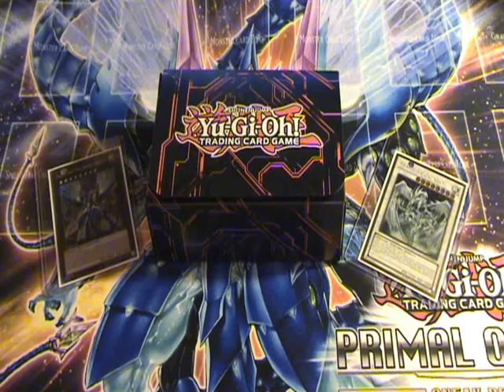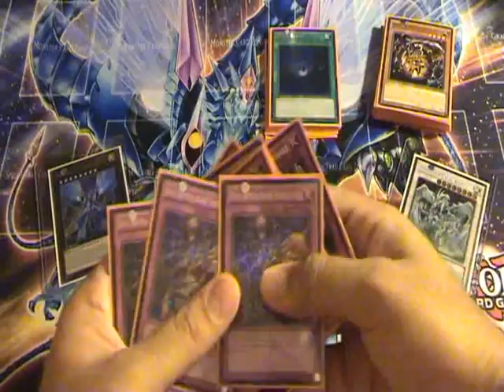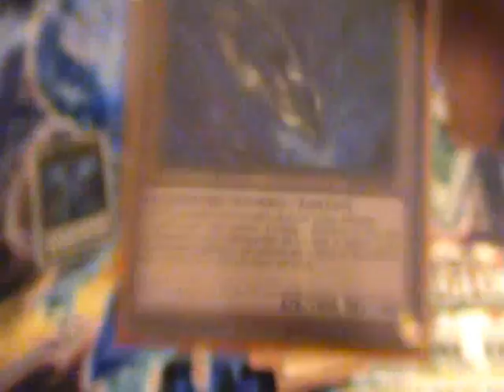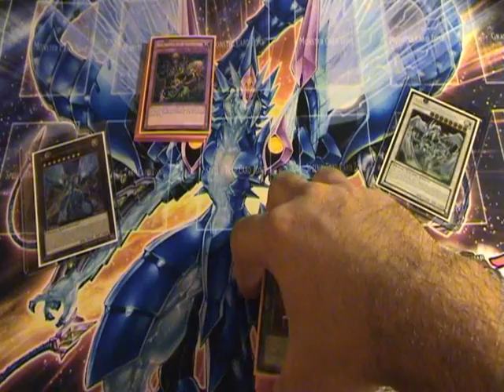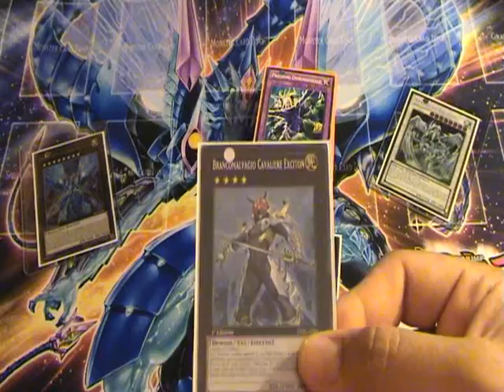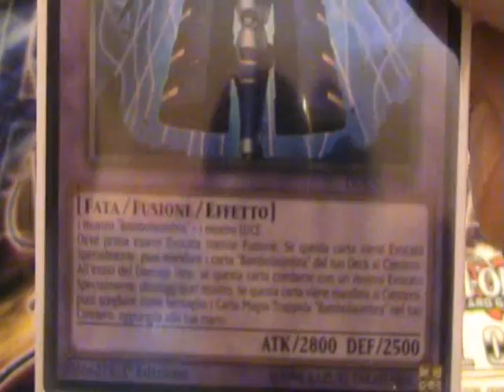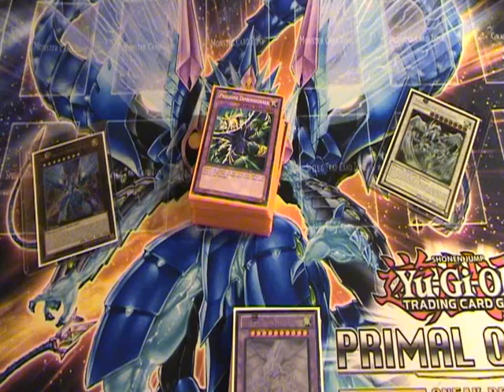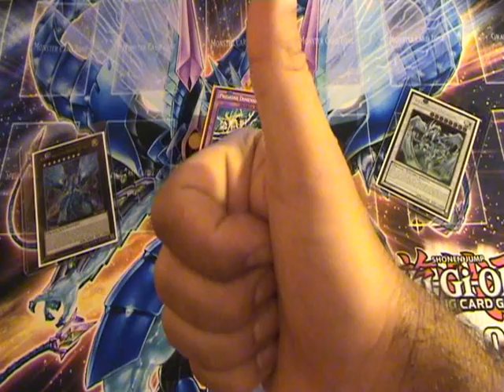YU-GI-OH! Deck Profile T.L.S. (Traptrix - Lightsworn - Shaddoll)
Eccomi qua con una nuova deck profile, come da richiesta da un utente iscritto al mio canale (Gabriele). Questa nuova deck profile, unica credo fino ad ora sulla rete, è una combinazione tra 3 archetipi e cioè tra le "Trappolatrici", il "Fedele della Luce" e nuova new entry nata dalla nuova espansione Alleanza dei Duellanti, Bambolaombra.

Per coloro che guarderanno il video voglio ricordare 3 cose importanti

1) Mettere un gran bel "I LIKE"
2) Commentate tanto tanto, ma proprio tanto

Detto ciò.

BUONA VISIONE!!